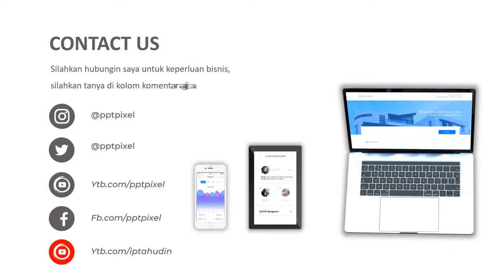VIDEO PROMOSI, TANAMAN HIAS, BUNGA HIAS LEMBANG, TANAMAN VIRAL, JANDA BOLONG, IKLAN ONLINE, VIDEO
Jasa Video Promosi, tanaman hias, bunga hias lembang, tanaman viral, janda bolong, iklan online, video Video Iklan atau

Daftar Isi
00:00 - Jasa edit Video
00:10 - Contoh Iklan Produk
00:18 - Contoh Video Promosi
00:25 - Contoh Konten Pemasaran

By : Iptahudin
m.me/iptah